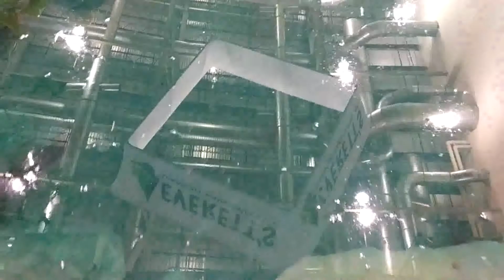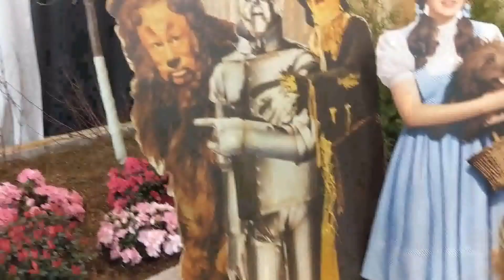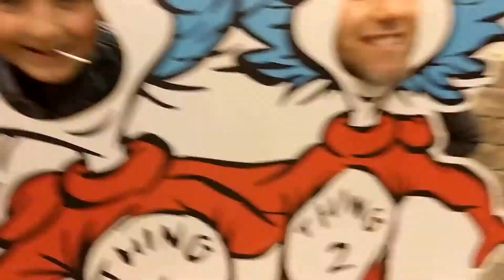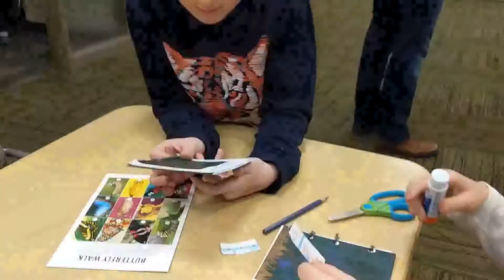The Three Adventures Go to the Home and Garden Show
Introduction of the three adventures, and some interesting cinematography of the 2018 home and garden show at devos conference center in grand rapids michigan.